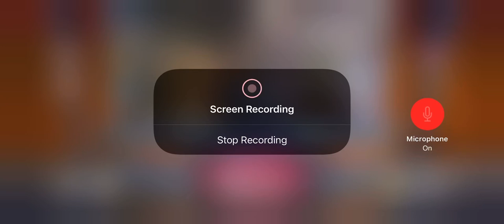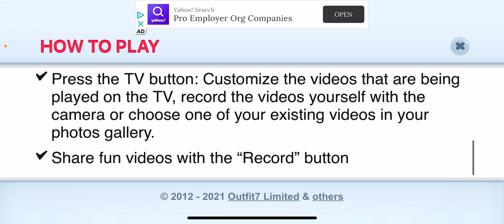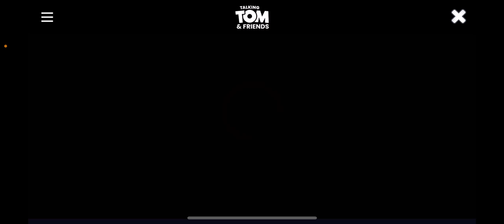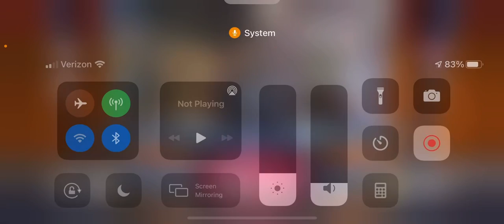Making 2 news anchors lives Miserable￼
Remember the talking Tom games from like, ages ago. I do…